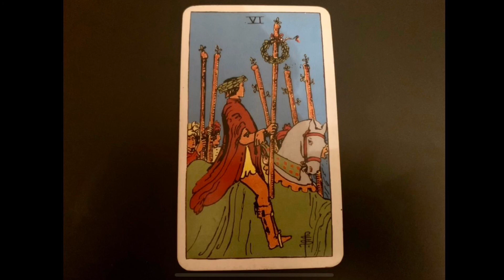SIX OF WANDS TAROT (Upright Meaning)